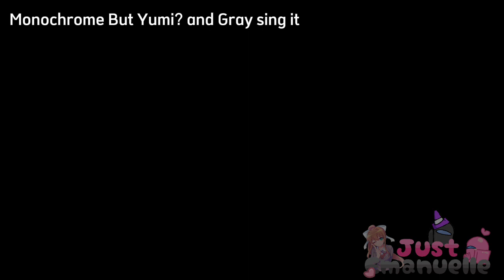I feel myself dying :)...(Monochrome but Yumi? and Gray sing it)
In a Alternative universe...She feels herself dying...nobody helps her... "what if yumi was not a fangirl or something like that?" Yea...They made her suffering...//Em um universo alternativo...Ela se sente morrendo...ninguém a ajuda... "e se yumi não fosse uma fangirl ou algo do tipo?" É... Eles a fizeram sofrer...
@LaisSBofc @RhapsodyVinaStyle @JustanotherFNFfan {i cant tag CreatorBlueBerry 😭}
IM BACK- (i want make many covers and maybe a collab if i get motivation lol)// EU VOLTEI- (eu quero fazer mais covers e talvez collab se ganhar motivação kkkk)